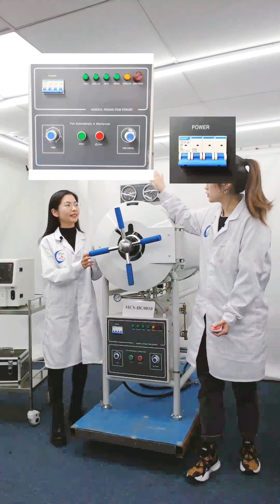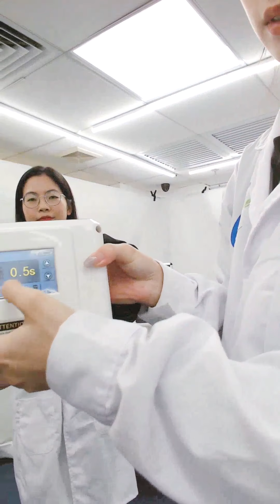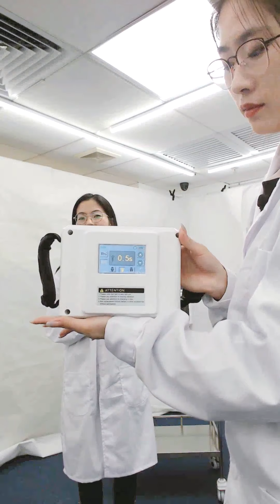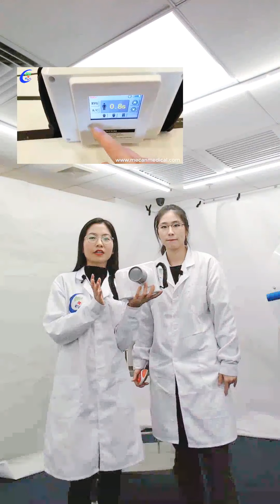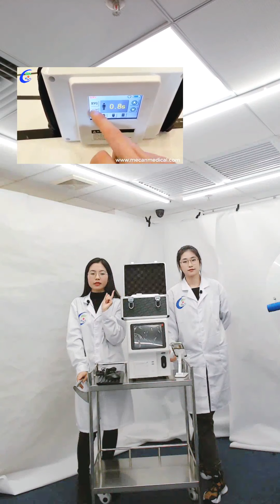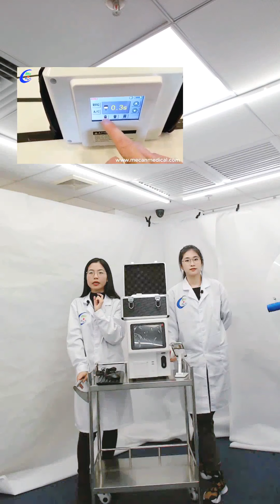Sterilizer and Hospital Furniture MeCan Medical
Rose and Charlotte take you visit our Hospital Furniture and Medical Equipment in MeCan's Show Room

Do you want more information of our Hospital Furniture and Operation Equipment, please visit our web:

Add: Room 510,Yidong Mansion,No.301-303,Huanshi Middle Road,
Yuexiu, Guangzhou City, Guangdong, China